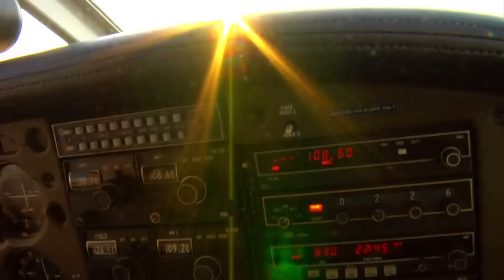The Dream of Flight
Montage of flight from Ed Clift's Piper Dakota & ride with pilot John Klatt. Music by Mark Isham & used with permission. Aerial Videography by Kari Jo Skogquist & Jason Brox

Song Title: Men Before The Mirror
Available on Windham Hill records